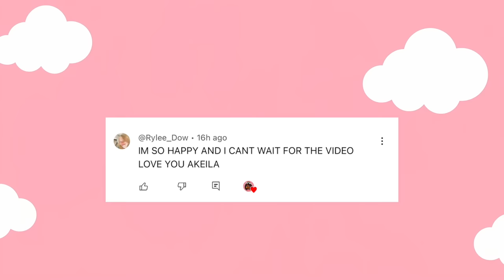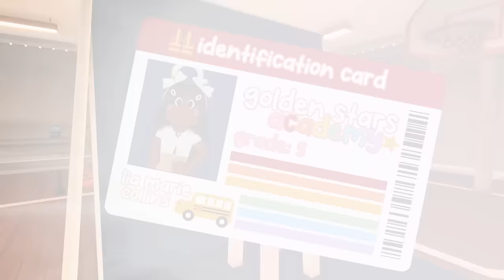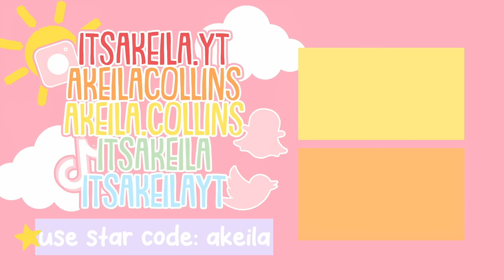🦺FIRST DAY of SCHOOL ROUTINE *ID CARDS..SAFETY PATROL* Roblox Bloxburg Roleplay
💖🌈hii akeilanators
✏️today's bloxburg roleplay you get to see our family's FIRST DAY of SCHOOL Routine! the kids get their ID cards and lia joins safety patrol!

☁️instagrams
 itsakeila.yt

akeila.collins

if you see this comment:
my favorite highlighter😏